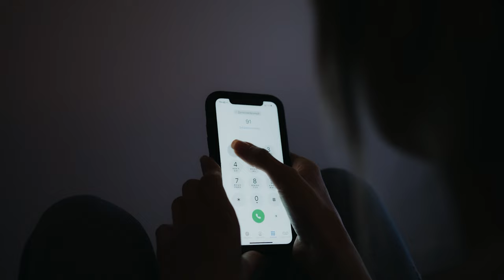Deutscher Serienmörder wurde nie Bestraft! Carl Großmann | MAMISLEGACY |True Crime| S9F4 4K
In diesem Video erzähle ich euch eine Haram Story.
Ich mache Gebrauch von meinem Recht auf freie Meinungsäußerung, und verwende Stilmittel wie Satire und Sarkasmus. Der Kanal "MAMISLEGACY" stellt eine Kunstfigur dar und dient nur der Unterhaltung. Niemand soll mit diesem Video erniedrigt werden oder sonstiges. Dieses Video ist ein Kunstprojekt.
HARAM STORYS
Staffel 9️⃣ Folge 4️⃣
Carl Großmann

Nächste Folge Donnerstag 18-00 Uhr.

Kapitel
00:00 Intro
00:37 Junge Jahre
01:31 Wie alles begann
02:40 Die Mordserie
05:12 Die Verhörung
05:47 Schlusswort/Fazit
Composer: Whitesand (Martynas Lau)
Year: 2017